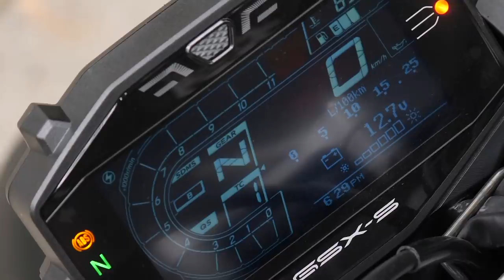Essai Suzuki GSX-S 1000 : plus tranchante que la Katana !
La Suzuki GSX-S 1000, nouvelle mouture pour 2021, a débarqué dans les concessions. Elle propose un niveau élevé de performances contre un prix plutôt attractif par rapport à la tendance actuelle. Elle n'est pas la plus puissante, pas la plus technologique, mais son agrément est excellent et côté performances, ça le fait... Jugez plutôt dans cet essai !